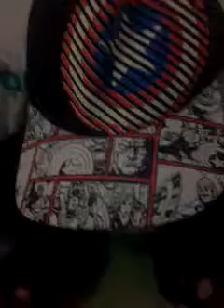5 de junho de 2019